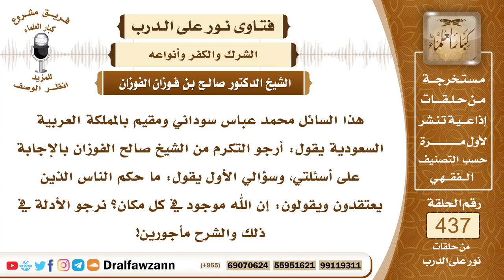6009- حكم القول: إن الله في كل مكان - الشيخ صالح الفوزان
"6009- هذا السائل محمد عباس سوداني ومقيم بالمملكة العربية السعودية يقول: أرجو التكرم من الشيخ صالح الفوزان بالإجابة على أسئلتي، وسؤالي الأول يقول: ما حكم الناس الذين يعتقدون ويقولون: إن الله موجود في كل مكان؟ نرجو الأدلة في ذلك والشرح مأجورين!
الجواب: بسم الله الرحمن الرحيم.الحمدُ لله ربِّ العالمين، وصلى الله وسلم على نبينا محمد وعلى آله وأصحابه أجمعين!
أما بعد:
فإن الله سبحانه وتعالى هو العلي الأعلى فوق مخلوقاته سبحانه وتعالى بأدلة كثيرة من الكتاب والسُّنة والفطرة وإجماع أهل العلم على أن الله تعالى في العلو، قال تعالى: ﴿أَأَمِنْتُمْ مَنْ فِي السَّمَاءِ أَنْ يَخْسِفَ بِكُمُ الْأَرْضَ فَإِذَا هِيَ تَمُورُ﴾ [الملك: 16] وقال: ﴿وَهُوَ الْعَلِيُّ الْعَظِيمُ﴾ [البقرة: 255] ﴿وَهُوَ الْقَاهِرُ فَوْقَ عِبَادِهِ﴾ [الأنعام: 18] ﴿يَخَافُونَ رَبَّهُمْ مِنْ فَوْقِهِمْ وَيَفْعَلُونَ مَا يُؤْمَرُونَ﴾ [النحل: 50] إلى غير ذلك من الأدلة الدالة على العلو، حتى قال بعض العلماء: إن الأدلة على علو الله بلغت ألف دليل وللشيخ الإمام شمس الدين الذهبي رحمه الله كتاب مستقل في العلو اسمه العلو للعلي الغفار أورد فيه الأدلة وإجماع أهل العلم.
والفطر: الداعي ولو كان عامياً أو بدوياً لم يقرأ الكتب إذا أراد أن يدعو يرفع طرفه إلى السماء فيتوجه إلى السماء يرفع يديه إلى السماء هذه فطرة من الله سبحانه وتعالى ولما أراد رجل أن يعتق جارية له أتى إلى النبي ﷺ يستأذنه في ذلك فقال النبي ﷺ للجارية قال لها: «أين الله؟» قالت: في السماء، فقال: «أعتقها فإنها مؤمنة»، فوصفها بالإيمان لما اعتقدت أن الله جل وعلا في السماء.
والذي يقول: إن الله في كل مكان هذا كافر؛ لأن هذا مذهب الحلولية؛ لأنه جحد علو الله على خلقه وخالف الكتاب والسُّنة وإجماع المسلمين فهو كافر.
وثانيًا: أنه لم ينزِّه الله عن محلات القاذورات، إذا قال في كل مكان هذا يشمل الحشوش تعالى الله عن ذلك! ويشمل المحلات القذرة تعالى الله عن ذلك علوًا كبيرًا! فعقيدة المسلمين أن الله سبحانه وتعالى فوق سماواته مستو على عرشه بائن من خلقه، والذي يقول غير هذا ضال وكافر بالله عز وجل.
السيرة الذاتية:
للاشتراك في قناة الشيخ صالح الفوزان

رئيس الفريق
لمشروع كبار العلماء